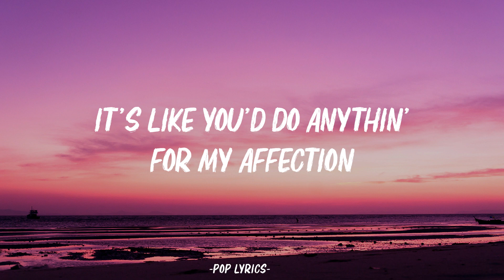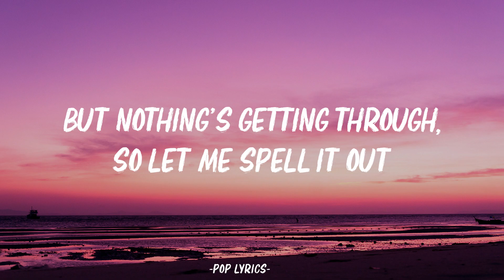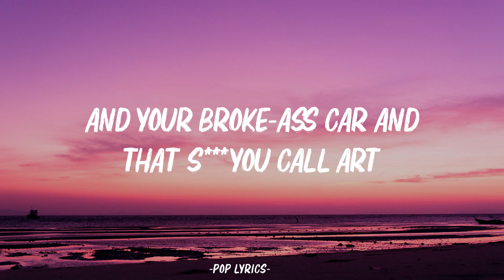GAYLE - abcdefu (Lyrics)